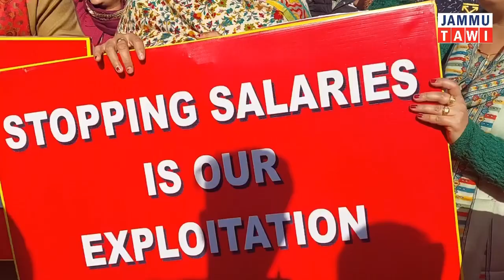सरकार ना कामयाब रही Kashmiri Pandits को सुरक्षा देने में:PM Package Employess